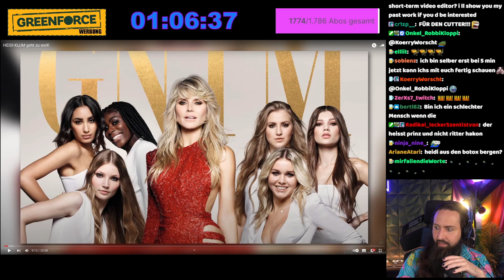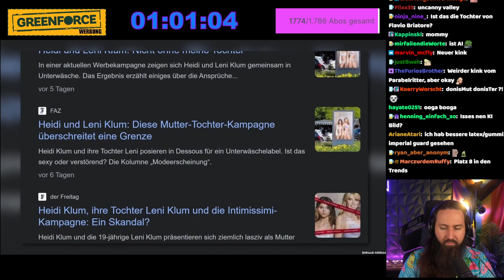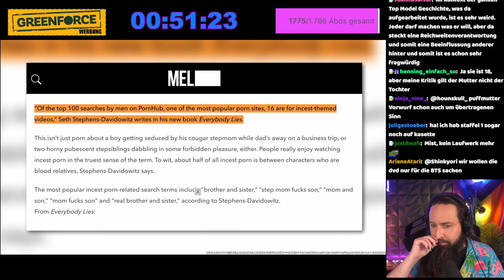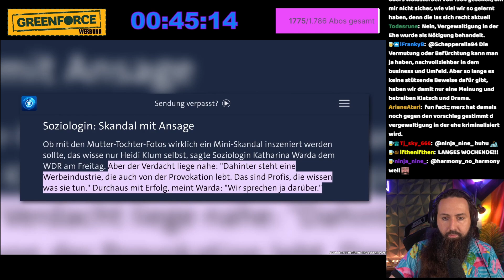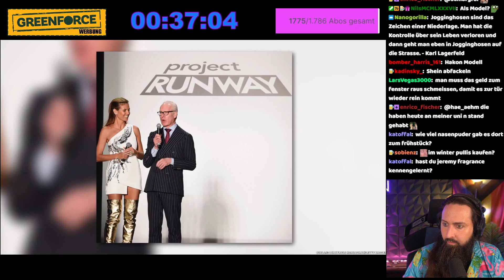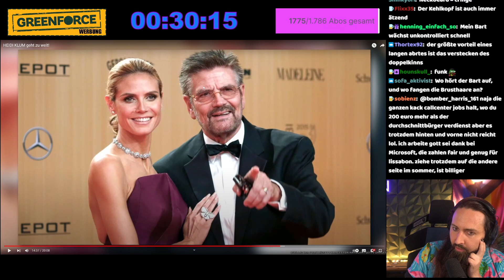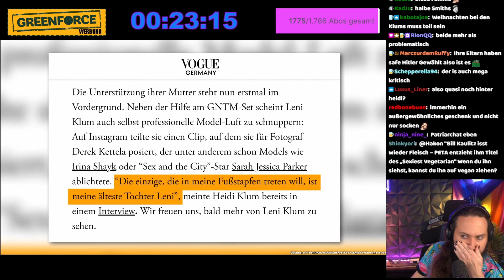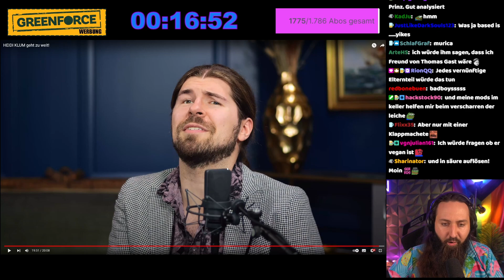HEIDI KLUM geht zu weit! - Hakon reagiert auf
Adept:
Hakon nimmt Platz auf dem aller echten Hasen von Adept I 20€ Rabatt auf Individualisierungen mit den Codes HAKONHEMI und HAKONHOLO